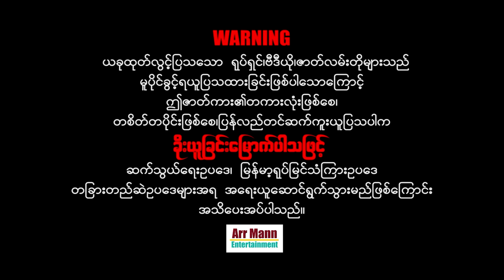😋နှစ်လုံးဒိုင်မိသက်နှင့်နဂါးပူးတဲ့ငလက်မ😋ArrMannEntertainment😋မာမီသက်ဟာသ😋MommyThetFunnyVideo😋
Unicode
မြန်မာဇာတ်ကားများကြိုက်နှစ်သက်သော ပရိသတ်များအတွက်
စေတနာထားကာ ရုပ်သံအထူးကြည်လင်သော
4K ULTRA HD-resolution ဖြင့်ပထမဆုံး ထုတ်လွင့်သော

Zawgyi
ျမန္မာဇာတ္ကားမ်ားႀကိဳက္ႏွစ္သက္ေသာ ပရိသတ္မ်ားအတြက္
ေစတနာထားကာ ႐ုပ္သံအထူးၾကည္လင္ေသာ
4K ULTRA HD-resolution ျဖင့္ပထမဆုံး ထုတ္လြင့္ေသာ